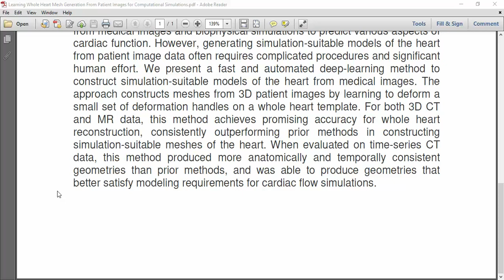Learning Whole Heart Mesh Generation From Patient Images for Computational Simulations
IEEE PROJECTS 2024 TITLE LIST

* Complete Source Code
* Complete Documentation
* Complete Presentation Slides
* Flow Diagram
* Database File or Dataset
* Screenshots
* Execution Procedure
* Video Tutorials
* Supporting Softwares

Support Specialization
* 24/7 Support
* Ticketing System
* Voice Conference
* Video On Demand
* Remote Connectivity
* Document Customization